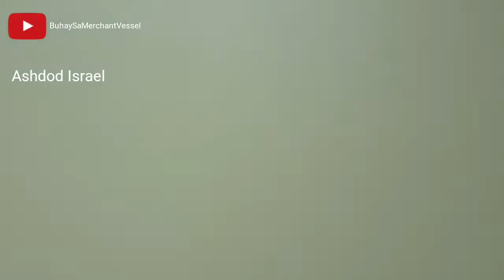SHIPS CARRIER TURNING IT'S POSITION